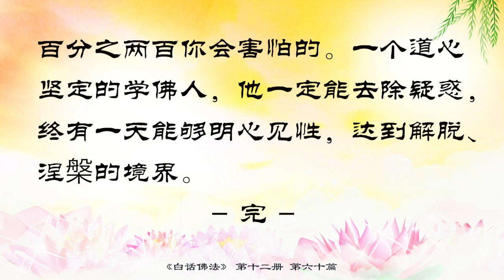12.60【有声字幕】白话佛法 第十二册 - 60. 去除五盖 对治不净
五盖是修行的大敌，师父跟大家简单讲一下怎么样来对治五盖、克服五盖，从而让自己的心灵得到真正的解脱和寂静。

第一，要用不净观和布施行来对治贪欲盖。不净观是什么？不净观是禅定修持的重要方法，就是要想到人间的一切都不干净，从而去除自己对欲望的贪恋。这个人间有什么好贪的？贪来的钱财要倒霉。现在多少人出事情不都是因为贪钱吗？很多人一辈子努力，到了最后不都是栽在钱财、男女之色上吗？你要用不净观去看待事物，就是说，贪来的钱财都是不干净的，不是自己的不要拿。中华传统文化讲“君子爱财，取之有道”，你要有道理才可以拿钱，没有道理的钱财不要去拿，拿人家的手短，吃人家的嘴软。很多女孩子跟男人做坏事，就是因为拿人家的太多，吃人家的太多，这样的女人就会不值钱。女孩子自己一个人也可以活得挺好的，为什么要去贪男人的钱财呢？今天这些钱财，你要看到它会污染你的心灵，让你堕落，所以你要把它看作是不干净的东西，你不能去贪，不能去拿，这样你就克制了自己的贪欲。

一个不贪的人，就是能够经常布施的人。一个能够经常把自己的东西拿出来送给别人的人，他还会去贪别人的东西吗？一个经常帮助别人的人，什么都愿意布施给别人的人，你说他会贪吗？“这个我也要，那个我也要”，这种人才会贪钱财、贪名利、贪色相。用不净观和布施行去修、去行，你就能够成功地克服自己的贪欲盖。

第二，对治瞋恚盖，要用慈悲观和忍辱行来治疗自己的恨念和罣碍心。比方说，你老公骂你的时候，你恨得不得了，这时候你要用慈悲去对治自己的瞋恚。你要想一想：“老公也蛮可怜的，他为这个家也做出了很大的奉献，他也是一个人，有心里话没地方去说，也有内心的痛苦、压力，他也不容易，一辈子打工，也没穿过什么好衣服，也没享受过什么，现在的家庭矛盾是夫妻双方造成的。”当你以慈悲之心去思考，当你没有恨念、没有瞋恚的时候，你自己会感到很舒服。如果一个人恨别人，你不会对另一方造成任何伤害，只会给自己造成痛苦。当你恨别人的时候，别人是不知道的，你自己恨得难受，恨到最后咬牙切齿，伤害自己的心。

此外，当一个人恨别人的时候，还要学会忍辱行。不管碰到什么事，“我忍耐一下吧，对方也曾经对我好过，他现在的恶行以后会有报应的，他以后会吃苦头的”。当你忍耐、忍辱的时候，你就是在对治自己的瞋恚。

第三，怎么样来对治自己昏昏沉沉、整天想睡懒觉的毛病呢？以无常观、持戒行对治惛沉睡眠盖。无常观是什么？就是叫你要经常看到这个世界是无常的，没有永恒不变的事物，人说走就会走的。当你哪一天身体痛了，查出来生了重症，哪一天你的这个劫过不去，你就死掉了，你还睡什么懒觉？不要再昏睡了，你要抓紧时间精进修行，多做功德，做好人、做好事，这样你才能上天，你才能做菩萨。

不管做什么事情，要持戒。戒是什么？就是戒律。戒律是修行的基础和规范，守戒的人，不该听的不听，不该说的不说，不该看的不看。经常想：“我没有时间跟别人吵架，没有时间去恨别人，我念经的时间都不够，经文组合都来不及念呢，人间有什么好吵好闹的？一切均无常。”

学佛人至少要持五戒，五戒就是戒杀、盗、淫、妄、酒。如果能守持自己戒行的话，你还会昏睡吗？持戒就是说，我今天要成佛，我必须要守戒，持戒必须要有恒心和毅力，计划早上五点钟起床，就五点钟起床，计划六点钟起床，就六点钟起床。很多人五年前就说要减肥，五年过去了，怎么越减肥越肥胖？这种人还解释说自己的身体喝水都会胖。如果一个人真下决心减肥，会瘦不下来吗？减肥要有耐心，学佛更是需要恒心，能够守戒的人就有恒心。一个人说减肥就能控制自己不乱吃东西，就是很有决心。很多人想戒烟，说“等抽完这一支烟再去戒烟”，这样能够成功戒烟吗？有决心的人说不抽就不抽。戒酒也是这样的，哪有说“等我把这一箱酒喝完了，我再去戒酒”的？这些都是没有信心的人。说戒马上就要戒，说停就停，这就是守戒。

第四，以数息观、禅定行对治掉举恶作盖。菩萨教我们一个方法，当一个人心情不好，老想过去难受事情的时候，要用数息观去消除自己的杂念和悲伤。什么叫数息？就是数自己的呼吸，坐在那里数“一、二、三⋯⋯”脑子里意念集中在某一个点上，身心保持禅定的状态，不去散乱，不去想过去的事情。你们现在坐在这里两个小时，就是专心听师父讲佛法，在这两个小时里，你们脑子里非常干净，你们没有想过去，也没有想未来，更没有去想乱七八糟的事情，什么烦恼、杂念都没有，不但没有感觉累，而且还很法喜，你们就是在禅定之中。

师父经常要看你们能不能定下来。你们坐在下面的人如果眼睛左看右看，这种人是定不下来的人，这种人是没有出息的人，这种人是学不了菩萨的。心定不下来念经，叫小和尚念经——有口无心。数息观就是告诉大家，如果有不开心、心情不好的时候，安静地坐下来数一数自己的呼吸，你仿佛能够感觉到自己的一呼一吸，把自己的思想集中在这一点上，脑子不散乱，就不会想过去、未来和烦恼的事情。禅定是说，能够让自己散乱的心专注在一个境界上，坐着就坐着。你们去看，坐立不安的人，是不是有烦恼？一个人碰到了问题，是不是会坐立不安？你们坐在这里听师父讲课，能够坐得稳的人，就是定得住，就是有禅定心。有时我们去社区里开会，大家讲话吵得烦，静都静不下来，每次主持会议的人总是说：“大家安静一点，大家好好听领导讲话，大家不要讲话了⋯⋯”大家比较一下，师父在这里给大家讲佛法，有没有吵闹的声音？你们坐在这里听课，连自己的呼吸都听得见，这就是数息观、禅定行。

第五，对治疑盖，用什么方法呢？要以坚信三宝对治疑惑。坚信三宝是什么？你要相信佛法僧，要相信菩萨，在这个世界上，真的是有菩萨存在的。你坚信三宝，菩萨就在你身边，这样的话，你就能逢凶化吉、遇难呈祥。坚信三宝，你就不要去怀疑，没有什么好怀疑的，菩萨说了，因果报应丝毫不爽。你今天怀疑你老公在外面有女人，你相信菩萨有眼看得见，护法神会惩罚他的，这样一想，你心里就会舒服很多。如果你境界高的话，你会想，“菩萨会指点他，不让他做坏事的，我也不要怀疑，他不会背叛我的”。就算他有这种出轨的行为，你也要坚信三宝，要相信我替他求菩萨一定会改变他，要相信菩萨一定不会让他太过头。这样的话，你就会对自己的婚姻充满信心，你就会正确地对治自己的疑惑。

怀疑是一件很痛苦的事情，也会产生业障。师父问你们，你们怀疑老板对你们不好，明天要把你们开除了，你们害怕不害怕？你今天做错一件事情，你跪在菩萨面前念诵《礼佛大忏悔文》的时候，祈求菩萨说：“菩萨，您会原谅我吗？”你害怕不害怕？你一定会害怕。你做了一个噩梦，感觉今天要出事了，百分之两百你会害怕的。一个道心坚定的学佛人，他一定能去除疑惑，终有一天能够明心见性，达到解脱、涅槃的境界。